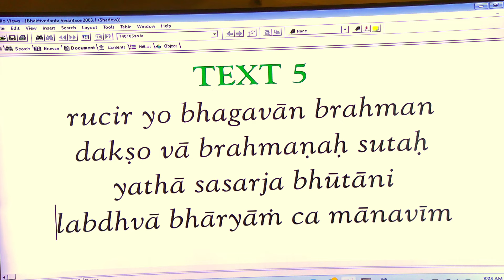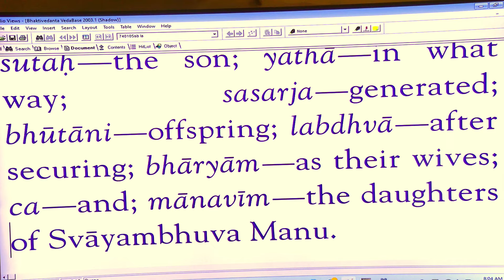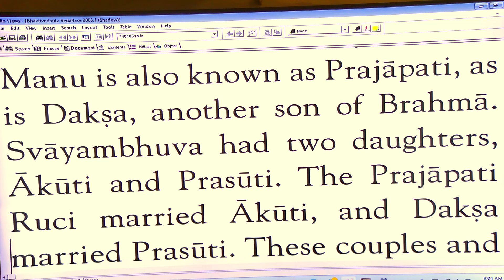Ganganatha Prabhu - SB 3-21-5 - 1-17-24